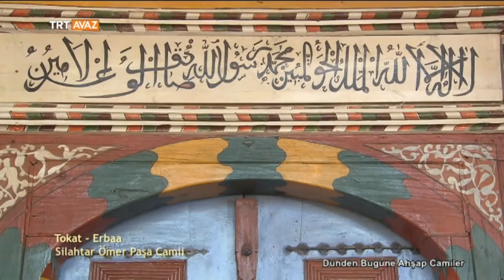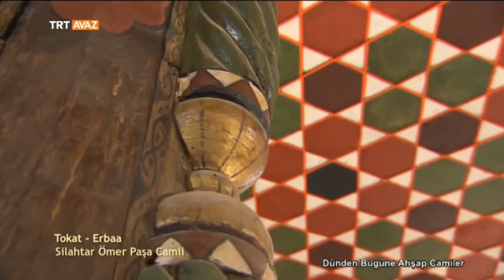Tokat - Erbaa - Silahtar Ömer Paşa Camii - Ahşap Camiler - TRT Avaz